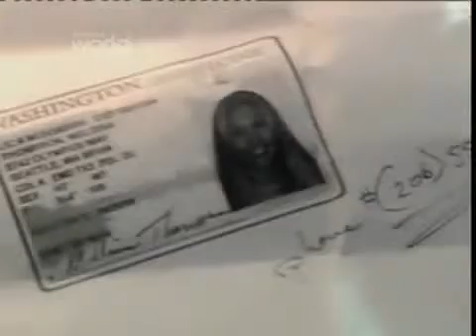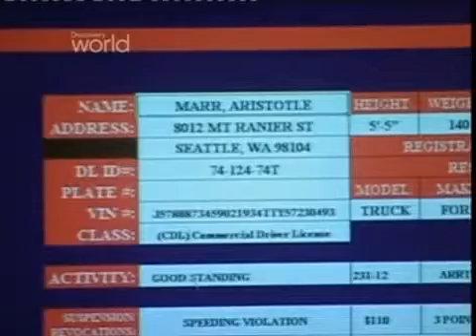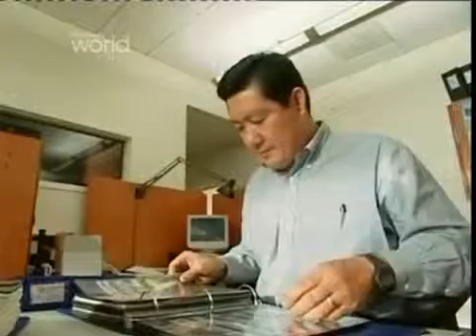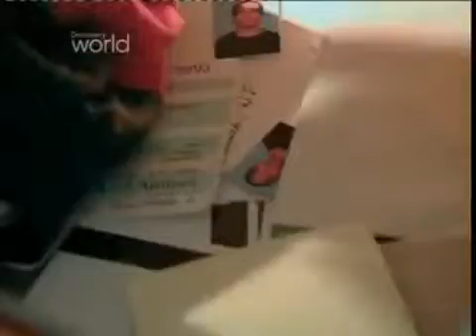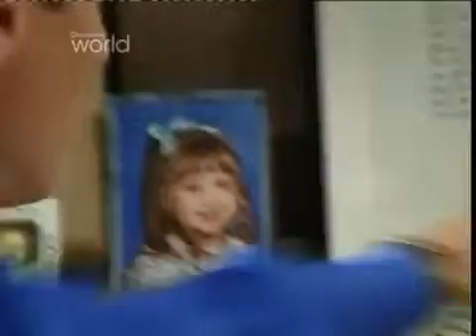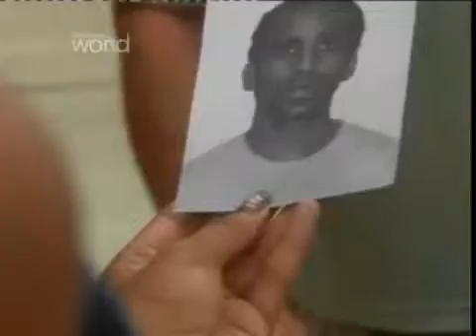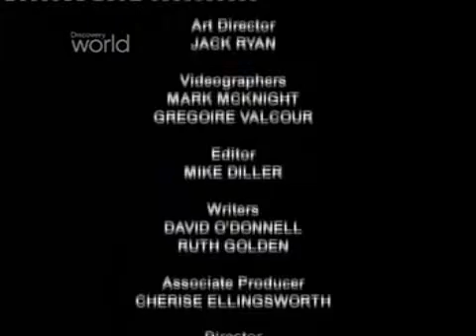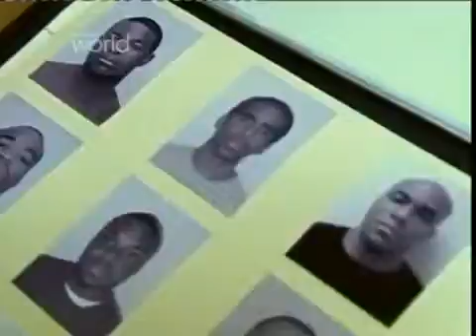Z Akt FBI Perfekcyjny skok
Z AKT FBI.

Z Akt FBI.